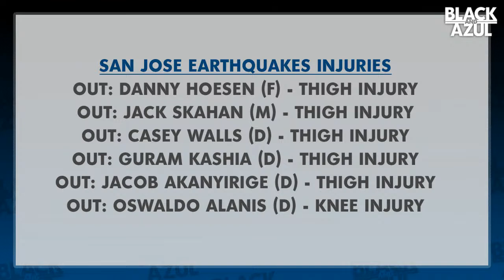San Jose Earthquakes vs. Portland Timbers Pregame (Ep 56)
In this episode, we are live from Quakes Stadium before the San Jose Earthquakes face Portland Timbers. This is the second time in four days that the teams have played each other. The first result was a 1-1 draw.  We will have the starting XI lineup, a preview of what we expect to see, and welcome your comments. Join us for exclusive access and commentary following the game!

Black and Azul is a weekly podcast series where we discuss the San Jose Earthquakes Major League Soccer team. Our episodes are hosted by Joel Soria, Charles Wollin, Alex Morgan, and Jamon Moore, experts on all things San Jose Earthquakes.

Be sure to join the email list on our website.

Hosts: Charles Wollin, Joel Soria, Alex Morgan, Jamon Moore
Executive Producer/Director: Jason Sholl
Associate Producer: Aaron Sholl
Visual Effects: JohnnyBD